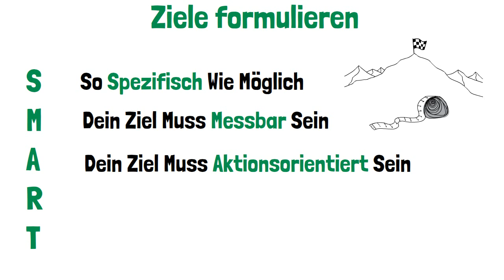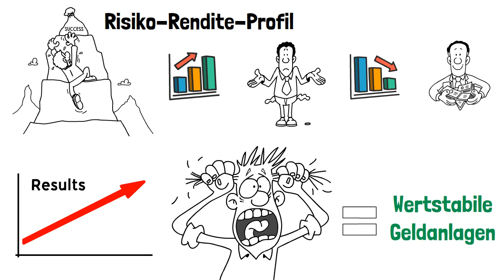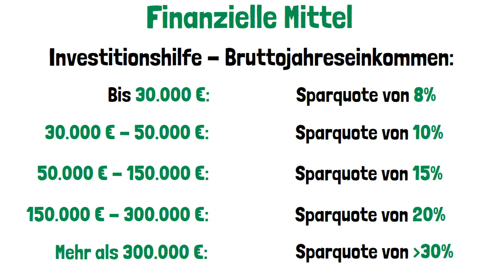Finanzen leicht erklärt: 5 Schritte zur ersten Investition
Willkommen zu einem neuen Video, in dem wir uns mit dem Thema: Finanzen leicht erklärt: 5 Schritte zur ersten Investition, beschäftigen. Wenn du das Gefühl hast, dass dein Geld mehr tun könnte, als nur auf deinem Konto zu liegen, dann bist du hier genau richtig! In diesem Video zeige ich dir 5Schritte für deine Finanzen, die dir verraten, wie du dich auf deine erste Investition vorbereitest.

Wir werden die folgenden Themen behandeln:
•Finanzielle Ziele setzen
•Risikobereitschaft
•Anlagehorizont
•Finanzielle Mittel
•Anlagemöglichkeit

Egal, ob du gerade erst anfängst, dich mit Finanzen zu beschäftigen, oder ob du bereits einige Erfahrungen gesammelt hast und dein Wissen vertiefen möchtest, hier findest du wertvolle Informationen und Tipps.

Kapitel:
• 00:00 Intro
• 01:06 Schritt Nr.1
• 02:53 Schritt Nr.2
• 04:13 Schritt Nr.3
• 05:49 Schritt Nr.4
• 07:46 Schritt Nr.5